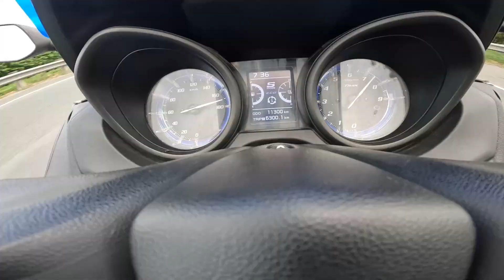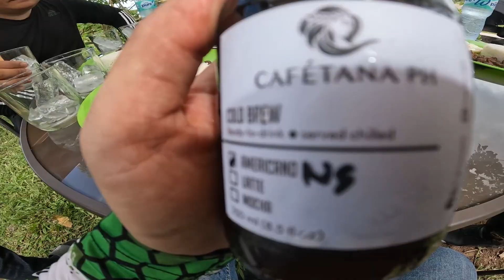Yamaha Tmax ride with Supercharged ZH2, Hayabusa and sportsbike R6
Chasing a litre bike is tiring but it  was a fun sunday ride going to a place where  the view is perfect together with your  friends. Follow me more on my other social media accounts.